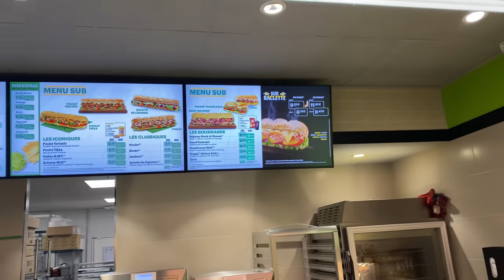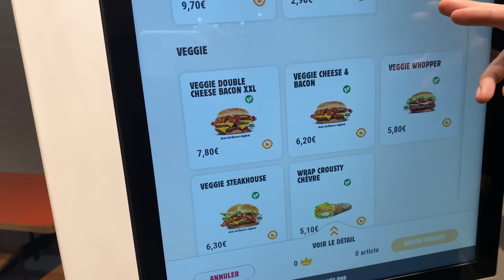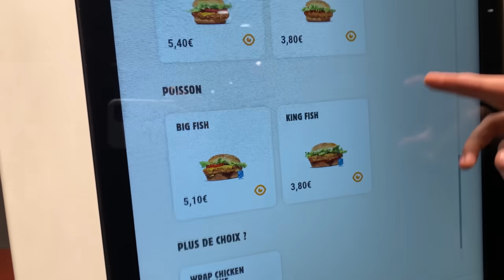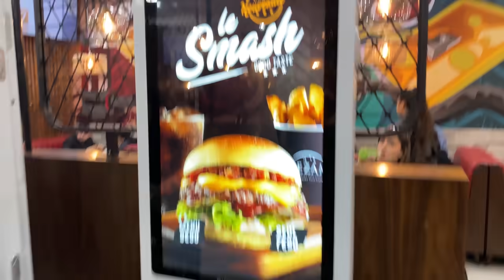MANGER LES FASTFOOD LES PLUS CHERS DE FRANCE !